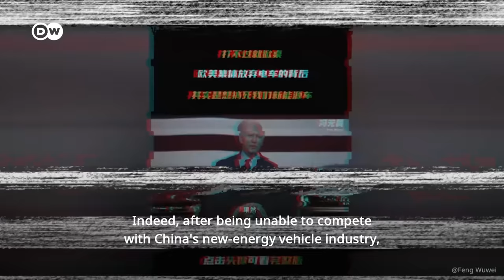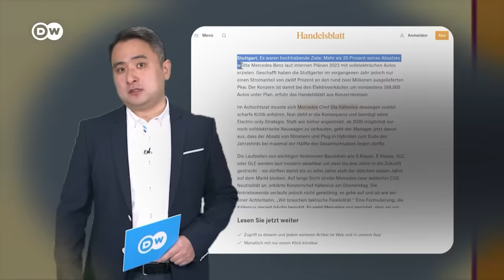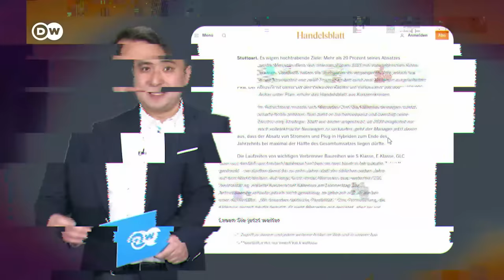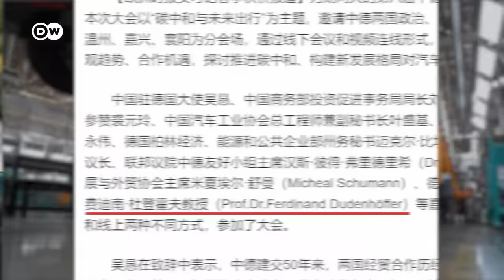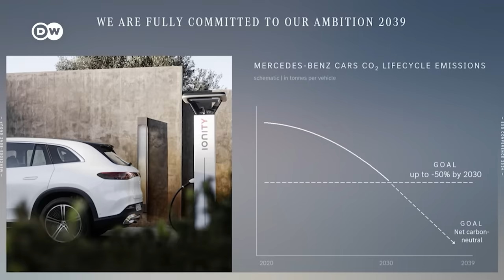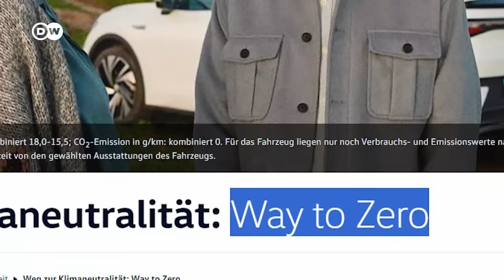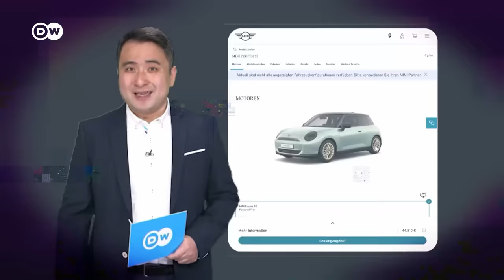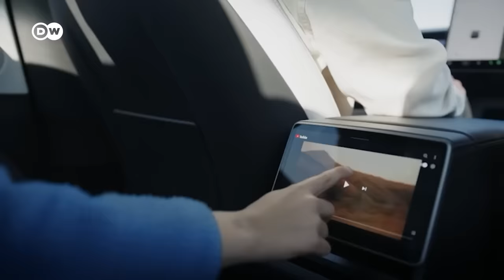Is the EV dream dead?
In China today, a growing number of observers think that, facing intense competition from Chinese EV manufacturers, Europe—and German legacy brands in particular—might be on the verge of throwing in the towel. Is this the case?